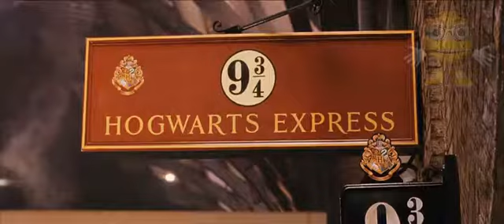Философский камень. Лучше разбежаться, если нервничаешь.